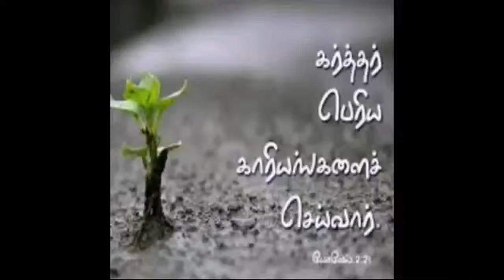Skin makes our skin bright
Keep your face & garden beautiful